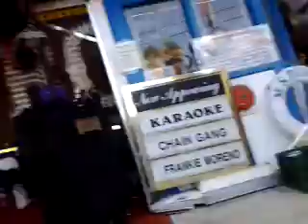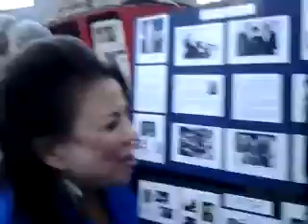MARC LOVE WITH MYCKI MANNING AT THE HAMAAGREN